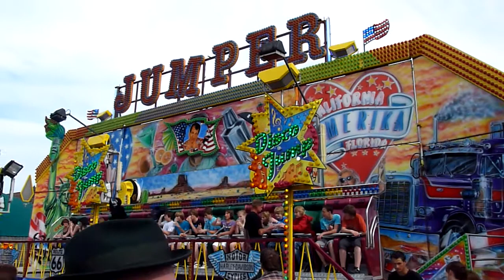Rasch - Jumper [HD]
Der Jumper von Rasch auf dem Schützenfest in Esens, inklusive Becherspiel